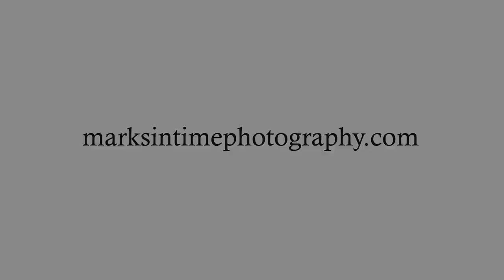4989 Riverdale Rd S Salem Oregon